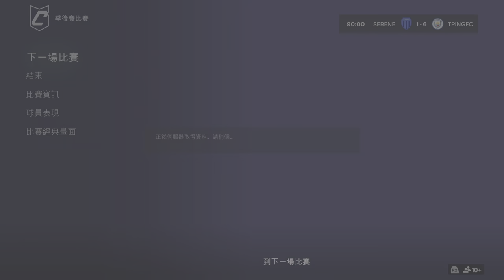FC 24_20240128(TPINGFC vs Serene)